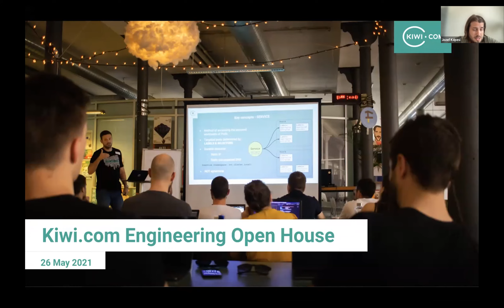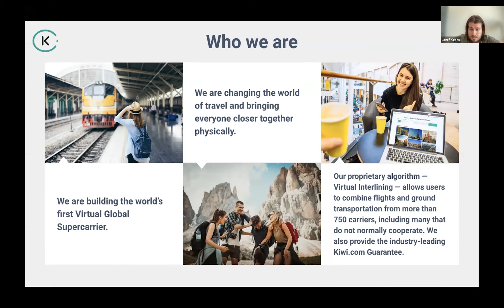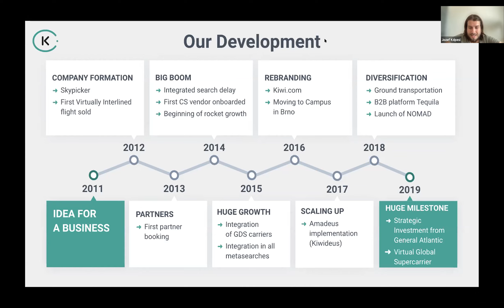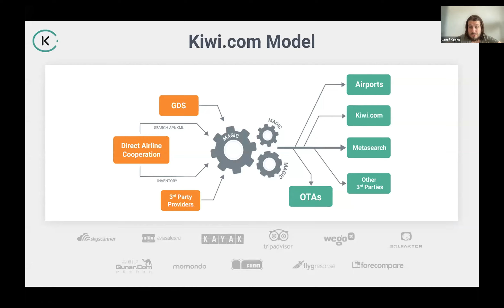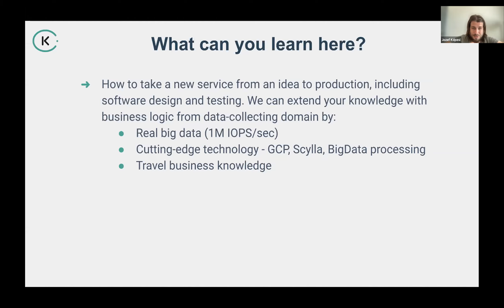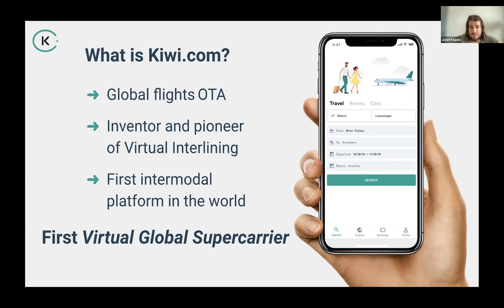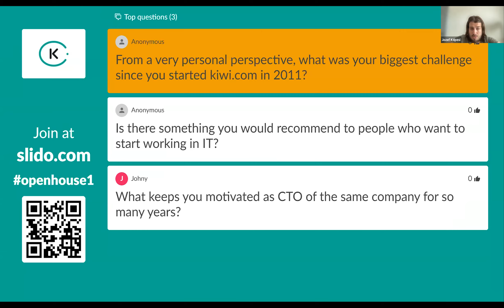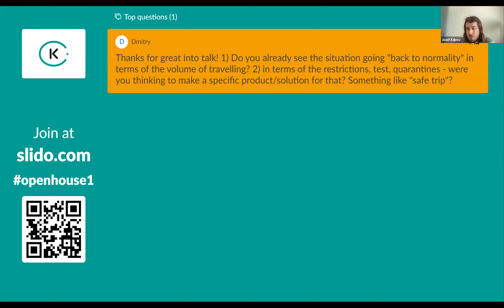Introduction - Jozef Képesi - Kiwi.com Open House 2021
Join our CTO’s talk to learn the story behind Kiwi.com, hear how our Engineering works, what is that we believe in and what are our values.